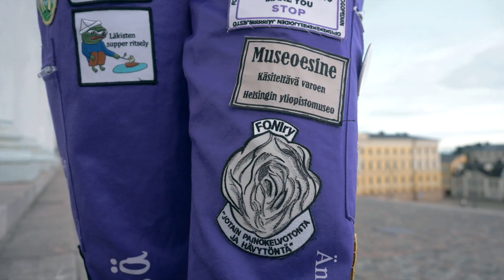Opiskelijajärjestöjen haalarimuotinäytös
Haalarimuotinäytöksessä päästään ihastelemaan eri tiedekuntien värikkäitä haalareita!

Video on ollut osa Floran päivän 2021 ohjelmistoa.